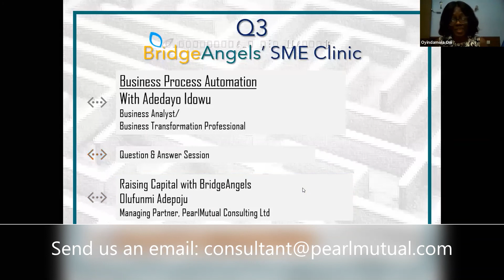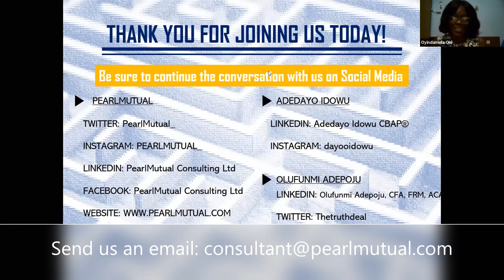How to Automate Your Business Successfully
The question and answer session with Adedayo Idowu following the 3rd Quarter BridgeAngels' SME Clinic.

Event recorded on 19th of September 2020.

Want to find out more about BridgeAngels and PearlMutual, check out our